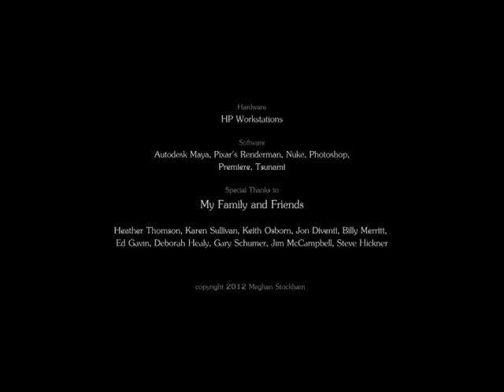AUDIONARRAÇÃO do curta-metragem CUIDADO COM O MONSTRO – SESC Vila Mariana - Grupo Azul - manhã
Oficina realizada no SESC Vila Mariana no dia 23/10 de 2019 das 9:00 às 11:00.
Esse vídeo é para mostrar uma parte do processo do laboratório de Audionarração ministrado pelo Coletivo GRÃO dentro do projeto C de Cinema. Os participantes foram as crianças do Curumim e alunos do Fundamental I da EMEF Comandante Gastão Moutinho.
As crianças estavam divididas em quatro diferentes grupos organizados por cores.
No Grupo Azul estavam:
Maria Luisa _ Narradora
Ane Raqueli _ Narradora
Luiza
Guilherme
Gustavo
Helena
Anna Clara _ Narradora
Catarina
Reinaldo (SESC)
Jeferson
Profª Regina
Luiz
Brian
Luiz _ Narrador
Iago
Ane Luisa _ Narradora
Catarina _ Narradora
Isadora _ Narradora

Mediação:
Ana Cláudia Domingues (cega)
Cleber Tolini (baixa-visão)
Edgar Jacques (cego)
Eneida Labaki (vidente)
Ítalo Yuri
Katia Naiane (vidente)
Meire Ribeiro
Sara Bentes (cega)

Técnica:
Davi Pereira
Roberta Melo

Coordenação:
Cintia Alves